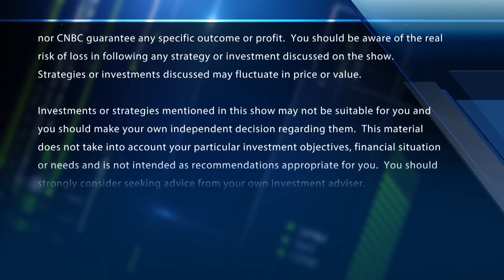Jacobs Solutions provides 'capacity and speed' for weight loss drug delivery, says CEO Bob Pragada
Bob Pragada, Jacobs Solutions CEO, joins 'Fast Money' to talk the new weight loss drugs crating big opprotunities for Jacobs Solutions.